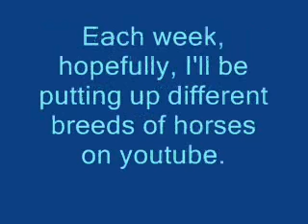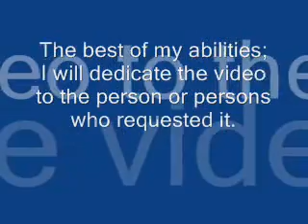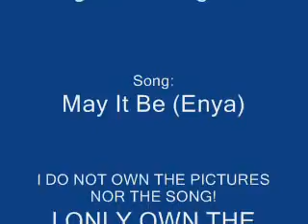Horse Breeds Opening 0001